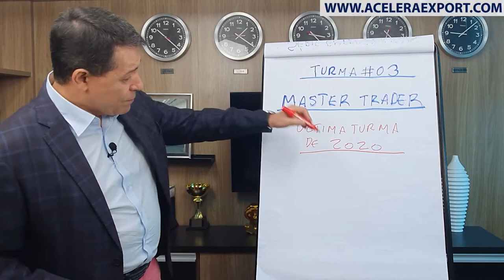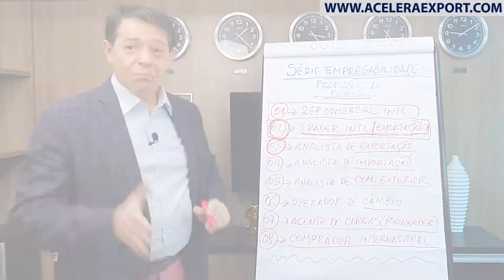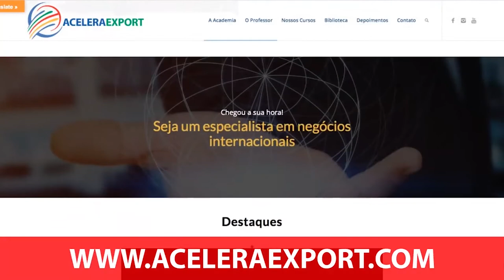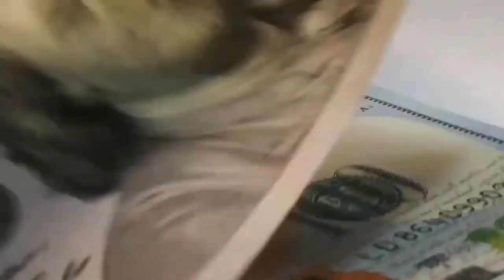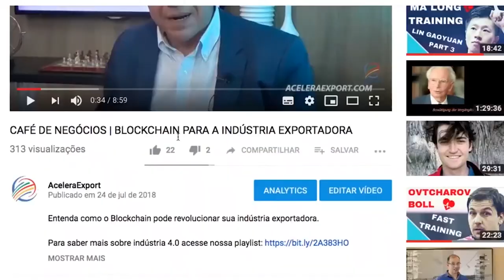PROFISSÃO ANALISTA DE COMÉRCIO EXTERIOR - EXPORTAÇÃO - VÍDEO 3/8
PROFISSÃO ANALISTA DE COMÉRCIO EXTERIOR - EXPORTAÇÃO